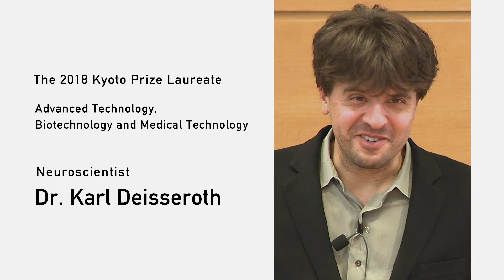Interview with Dr. Karl Deisseroth - The 2018 Kyoto Prize Laureate in Advanced Technology.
Place: Traditional Japanese Tea House CHARYO, Grand Prince Hotel Kyoto
Interviewer: Mr. Hiroki Sato, Radio Personality

Organized by Inamori Foundation